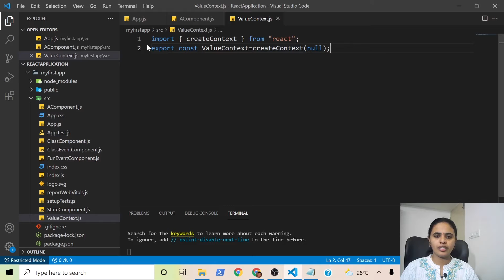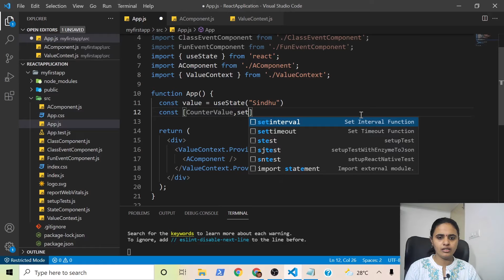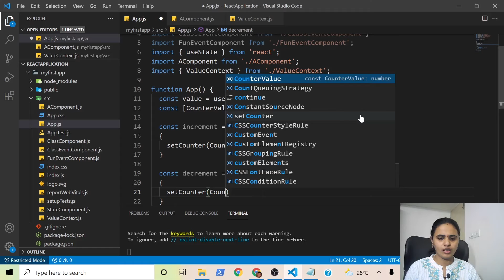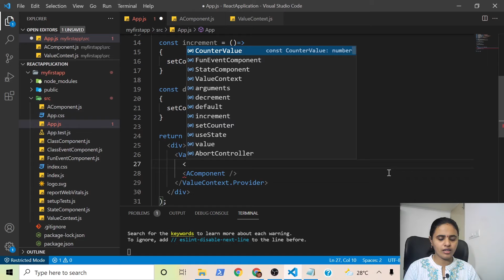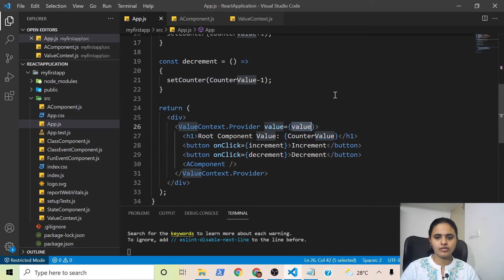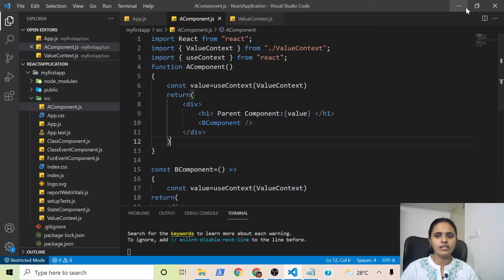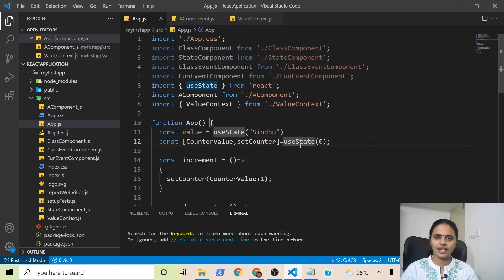React 08 Part 2 | useContext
useContext hook is used to create common data that can be accessed throughout the component hierarchy without passing the props down manually to each level. Context defined will be available to all the child components without involving “props”.

What is props drilling?
Image result for props drilling
Prop drilling is basically a situation when the same data is being sent at almost every level due to requirements in the final level. Here is a diagram to demonstrate it better. Data needed to be sent from Parent to ChildC. In this article different ways to do that are discussed.